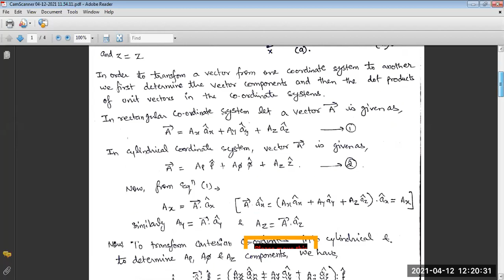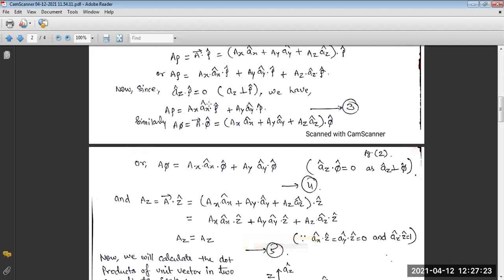Unit 1 Cylindrical and Spherical coordinate system with its Transformation Part I Lecture 3 12 04 2